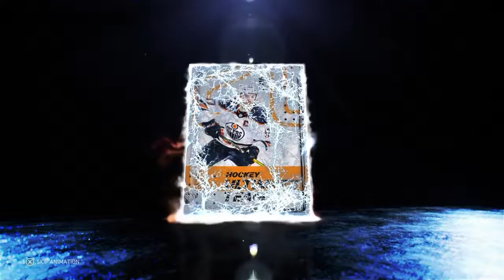WELCOME TO NHL 20!!! HUGE PACK OPENING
Sorry that its long and no sound